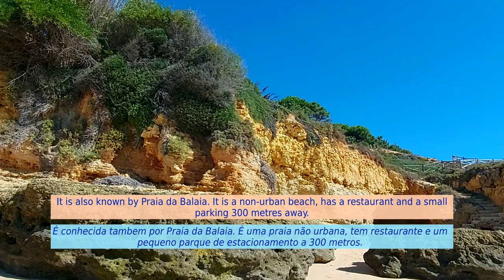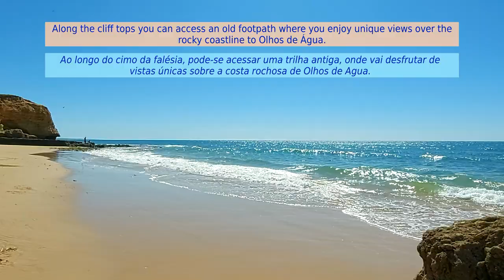Driving to PRAIA MARIA LUISA - Albufeira (Algarve Portugal) paintings on the beach sand 10/2022 HD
MORE VIDEOS? Why not?
(EN) Praia Maria Luísa is situated between Santa Eulália Beach and Olhos de Água in Albufeira municipality. It is also known by Praia da Balaia. It is a non-urban beach, has a restaurant and a small parking 300 metres away. The lowest preference for this beach is because it has a small parking lot and therefore has more room for those who choose it. The rock formations and the caves in the east of the beach deserve a visit. Along the cliff tops you can access an old footpath where you enjoy unique views over the rocky coastline to Olhos de Água. How to find this beautiful beach? We will show you how to get here driving from Olhos de Água. Thanks.
(PT-BR) Praia Maria Luísa está situada entre Praia de Santa Eulália e Olhos de Água no município de Albufeira. É conhecida tambem por Praia da Balaia. É uma praia não urbana, tem restaurante e um pequeno parque de estacionamento a 300 metros. A menor preferência por essa praia é porque possui um estacionamento pequeno e, portanto, tem mais espaço para quem a escolhe. As formações rochosas e as grutas no leste da praia merecem uma visita. Ao longo do cimo da falésia, pode-se acessar uma trilha antiga, onde vai desfrutar de vistas únicas sobre a costa rochosa de Olhos de Agua. Como encontrar esta bela praia? Vamos mostrar neste video como se chega aqui de carro desde Olhos de Água.
- Por favor: SUBSCREVA o canal e clique no sininho para ser convidado(a) a ver novos vídeos. Obrigado!
(ES) Maria Luisa Beach se encuentra entre la playa de Santa Eulália y Olhos de Água en el municipio de Albufeira. También es conocido por Praia da Balaia. Es una playa no urbana, tiene un restaurante y un pequeño estacionamiento de 300 metros. La preferencia más baja por esta playa es porque tiene un estacionamiento pequeño y, por lo tanto, tiene más espacio para quienes la eligen. Las formaciones rocosas y las cuevas en el este de la playa merecen una visita. A lo largo de la parte superior del acantilado, puede acceder a un sendero antiguo, donde disfrutará de vistas únicas en la costa rocosa de Olhos de Água. ¿Cómo encontrar esta hermosa playa? Mostremos en este vídeo cómo llegar aquí en automóvil desde Olhos de Água.
(FR) La plage de Maria Luisa est située entre la plage de Santa Eulália et Olhos de Água dans la municipalité d'Albufeira. Elle est également connu par Praia da Balaia. C'est une plage non urbaine, possède un restaurant et un petit parking à 300 mètres. La plus petite préférence pour cette plage est qu'elle a un petit parking et a donc plus de place pour ceux qui le choisissent. Les formations rocheuses et les grottes à l'est de la plage méritent une visite. En haut de la falaise, vous pouvez accéder à un vieux sentier, où vous profiterez d'une vue unique sur la côte rocheuse d'Olhos de Água. Comment trouver cette belle plage? Affichons dans cette vidéo comment arriver ici en voiture à partir d'Olhos de Água.
0:00 Presentation
0:13 General views
1:35 Driving from Olhos de Água to Praia Maria Luisa
4:19 Arriving to the beach
5:58 Welcome to Praia Maria Luisa and general views
7:46 Walking tour on the beach and rock formations
9:44 ART on the sand of the beach by Vitor Raposo
12:05 Caves
13:30 Thanks for watching